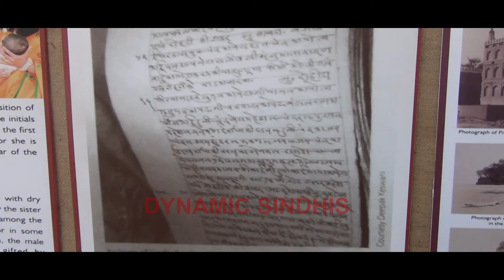BIG SINDHI FESTIVAL DISPLAYING SINDH PAKISTAN, SINDHI CULTURE AT THANE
For more videos on Infotainment, World Travel Videos, Entertainment, World News, and lots more. Please visit our webchannel